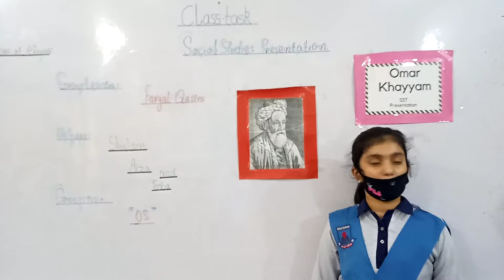7A tooba's group present Omar al Khayyam